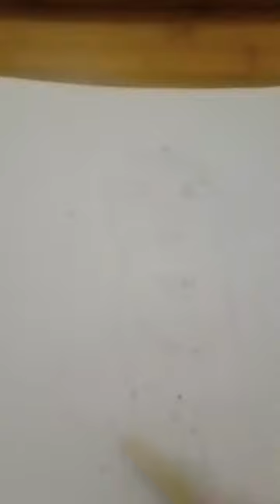marquem MT a Ariah